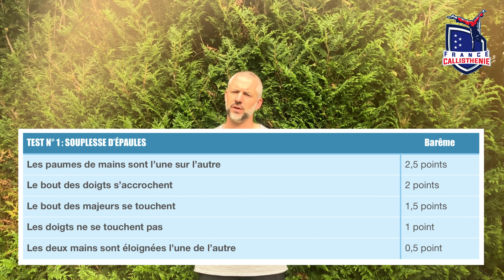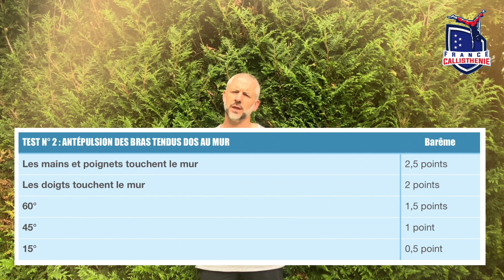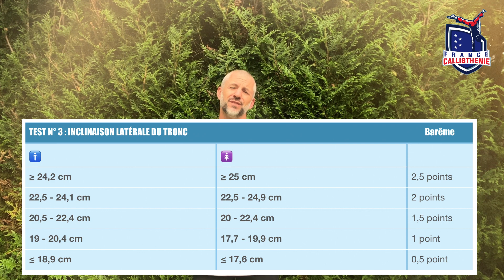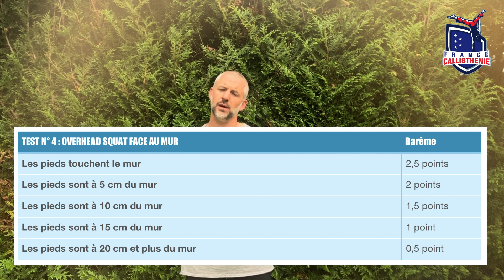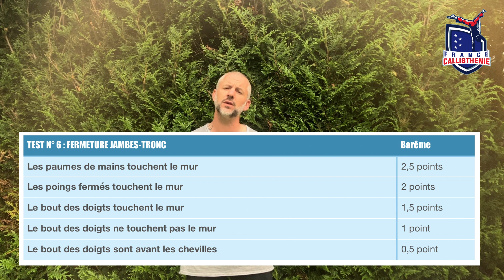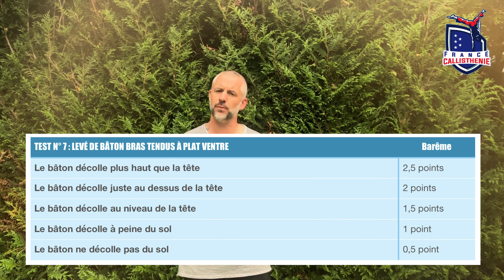Callisthénie : teste ta mobilité !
« Callisthénie : 8 tests fonctionnels simples pour évaluer ta mobilité » proposé par Antoine Locuratolo coach sportif spécialisé en callisthénie.

La mobilité te permet de réaliser tes mouvements correctement, avec du coup un bénéfice direct sur l’efficacité des exercices et sur la prévention des risque de blessure.  La mobilité doit être une approche du corps en entier basée sur le mouvement !

L’une des actions principales que chacun devrait effectuer avant de commencer à concevoir un plan d’entraînement, est une évaluation fonctionnelle. Je te propose une série de 8 tests fonctionnels simples en mobilité qui vont te permettre d’identifier comment tu vas, si tu as des déséquilibres. Cette évaluation diagnostique va te permettre de savoir d’où tu pars pour savoir où tu vas…

Si tu es capable de réaliser les positions et mouvements correctement, il t’est possible de construire ta propre routine et d’assurer la maintenance de la « machine » chaque jour.

Si tu n’es pas capable de réaliser les positions et mouvements correctement, il va te falloir impérativement mettre en place des modules correctifs spécifiques lors de séquences dédiées pendant et en dehors de tes entraînements pour retrouver une capacité normale de mouvement.

INDEX DE LA VIDEO :

- Test n° 1 : Souplesse d’épaules : 01:14
- Test n° 2 : Antépulsion des bras tendus : 01:50
- Test n° 3 : Inclinaison latérale du tronc : 02:29
- Test n° 4 : Overhead squat face au mur : 03:46
- Test n° 5 : Good morning bras et jambes tendus : 04:25
- Test n° 6 : Fermeture jambes - tronc : 05:00
- Test n° 7 : Levé de bâton à plat ventre : 05:34
- Test n° 8 : Dorsiflexion des chevilles : 06:14

BAREME DES TESTS DE MOBILITÉ :

Test n° 1 : Souplesse d’épaules :
Tes deux mains sont éloignées l’une de l’autre = 0,5 point
Tes doigts ne se touchent pas = 1 point
Le bout de tes majeurs se touchent = 1,5 points
Le bout de tes doigts s’accrochent = 2 points
Tes paumes de mains sont l’une sur l’autre = 2,5 points

Test n° 2 : Antépulsion des bras tendus :
Tu marques un angle de 15° = 0,5 point
Tu marques un angle de 45° = 1 point
Tu marques un angle de 60° = 1,5 points
Tes doigts ne touchent pas le mur = 2 points
Tes mains et tes poignets touchent le mur

Test n° 3 : Inclinaison latérale du tronc :
Pour les femmes :
Inférieur ou égale à 18,9 cm = 0,5 point
De 19 à 20,4 cm = 1 point
De 20,5 à 22,4 cm = 1,5 points
De 22,5 à 24,1 cm = 2 points
Supérieur ou égale à 24,2 cm = 2,5 points

Pour les hommes :
Inférieur ou égale à 17,6 cm = 0,5 point
De 17,7 à 19,9 cm = 1 point
De 20 à 22,4 cm = 1,5 points
De 22,5 à 24,9 cm = 2 points
Supérieur ou égale à 25 cm = 2,5 points

Test n° 4 : Overhead squat face au mur :
Tes pieds sont à 20 cm ou plus du mur = 0,5 point
Tes pieds sont à 15 cm du mur = 1 point
Tes pieds sont à 10 cm du mur = 1,5 points
Tes pieds sont à 5 cm du mur = 2 points
Tes pieds touchent le mur = 2,5 points

Test n° 5 : Good morning bras et jambes tendus :
Tes doigts arrivent au dessus de la rotule = 0,5 point
Tes doigts arrivent sous la rotule = 1 point
Tes doigts arrivent à mi-tibia = 1,5 points
Tes doigts arrivent au niveau des chevilles = 2 points
Tes doigts touchent le sol = 2,5 points

Test n° 6 : Fermeture jambes - tronc :
Le bout de tes doigts sont avant tes chevilles = 0,5 point
Le bout de tes doigts ne touchent pas le mur = 1 point
Le bout de tes doigts touchent le mur = 1,5 points
Tes poings fermés touchent le mur = 2 points
Tes paumes de mains touchent le mur = 2,5 points

Test n° 7 : Levé de bâton à plat ventre :
Le bâton ne décolle pas du sol = 0,5 point
Le bâton décolle à peine du sol = 1 point
Le bâton décolle au niveau de la tête = 1,5 points
Le bâton décolle juste au dessus de la tête = 2 points
Le bâton décolle plus haut que la tête = 2,5 points

Test n° 8 : Dorsiflexion des chevilles :
Tes pointes de pieds touchent le mur = 0,5 point
Tes pointes de pieds sont à 5 cm ou plus du mur = 1 point
Tes pointes e pieds sont à 7 cm ou plus du mur = 1,5 points
Tes pointes de pieds sont à 10 cm ou plus du mur = 2 points
Tes pointes de pieds sont à 13 cm ou plus du mur = 2,5 points

Avertissement : Chaque pratiquant doit savoir si son état de santé lui autorise les efforts physiques. Si ça fait longtemps que tu n’as pas mouillé le maillot… il t’est vivement conseillé de recueillir l’avis d’un médecin avant de commencer.

LIBRAIRIE : retrouve mon premier ouvrage "Callisthénie, la musculation globale" paru en 2017 aux éditions Amphora https//amzn.to/2yGbi7J

Laisse moi un commentaire si tu as une question. Je serai heureux de pouvoir te venir en aide !

À bientôt pour de prochaines courbatures…

Antoine Locuratolo allias "Le bourreau"